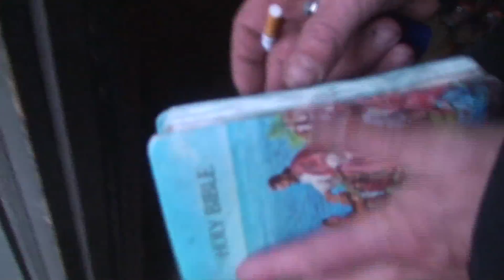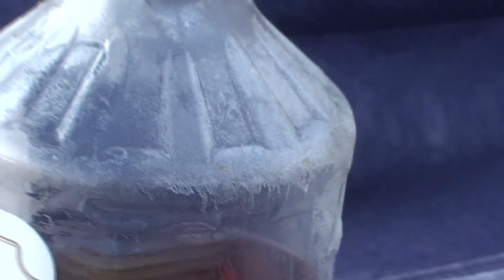Aniak Junk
This is a series of clips that did not take the final cut of a fishing movie that contain offensive material. This is NOT for everyone.